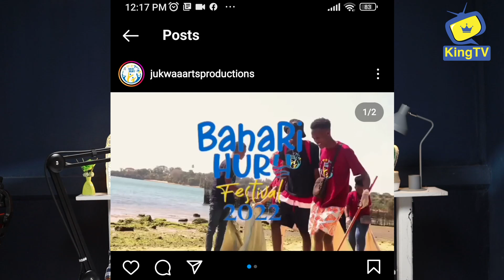REPLAY FRIDAYS | FT RANJA MISTARI, CUCTULA, KEVIN BLAKE, MARCKS, EL PEDRO AND PHERO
Facebook: King Tv King Tv

WhatsApp Business Number: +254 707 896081